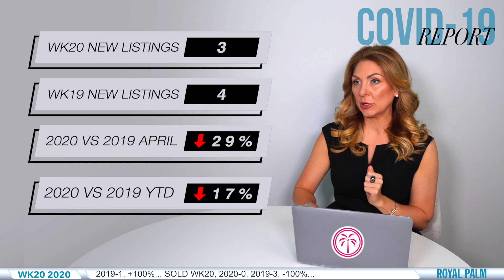COVID19 Market Report Wk20: Royal Palm, Boca Raton, Florida Real Estate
We are navigating incredibly challenging and stressful times as a community, as a nation and as the human race as we face the threat of this Coronavirus known as COVID-19.

Because of my role as a top broker in our Royal Palm, Boca Raton real estate market, the question on the minds of many people I am encountering day-to-day is: What result are you seeing in the real estate market as a result?

While I can offer anecdotes about what I am personally seeing out there, I felt that it was my duty to put together some actual data on the subject to best illustrate the correlation (or lack thereof) between the coronavirus pandemic and the Royal Palm, Boca Raton real estate market.

Join Boca Raton Luxury Real Estate Broker, Rochelle Lecavalier, as she reports on the COVID19 coronavirus and the resulting Royal Palm, Boca Raton, Florida real estate market conditions in detail.